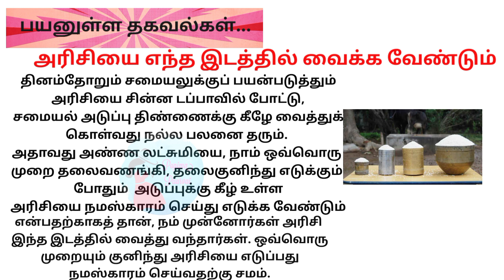அரிசியை எங்கே வைக்க வேண்டும் @ popima paarvai